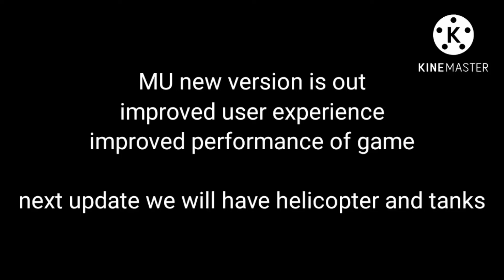MERCENARIES UNLEASHED | version 2.0 overview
Hello everyone!

"Mercenaries Unleashed is on your mobile device. With classic modes Like 50 vs 50 you will experience several amazing moments gun moments with multiplayer experience

Mercenaries Unleashed: MOBILE boasts console quality HD gaming on your phone with customizable and intuitive controls, voice and text chat with your friends(in future), and thrilling 3D graphics and sound. Experience this on your phone so you can play on the go.

NEW SEASONAL CONTENT UPDATED MONTHLY

Mercenaries Unleashed: MOBILE releases fresh content with every season with new game modes, maps, themed events and rewards so it never gets old. Every season expands upon the story in the Mercenaries Unleashed universe and brings new unlockable content for everyone to enjoy.

CUSTOMIZE YOUR UNIQUE LOADOUT(in future)

As you play Mercenaries Unleashed you will unlock and earn dozens of iconic operators, weapons, outfits, scorestreaks and pieces of gear that can be used to customize your loadouts, allowing you to play your way.

COMPETITIVE AND SOCIAL PLAY (in future)

Gather your friends and test your mettle in competitive ranked mode or sharpen your aim in social play. Join a clan for a sense of community and earn unique rewards for participating in Clan Wars.

SMALL APP DOWNLOAD SIZE, WITH OPTIONAL ADD-ONS

Download and play MU MOBILE without the barrier of storage space. As part of an effort to make MU MOBILE more accessible, the initial app download size has been reduced and additional options allow players to choose what is downloaded to experience the full game; such as HD resources, maps, weapons, and operators.

What are you waiting for?! Download MU MOBILE now!
NOTE: We welcome any feedback during your experience to improve the game.

Firstly Huge thanks to these github repo Authors for replicated ALS plugins

I used both of them but used first one to understand second one

I started game development a year ago and I am learning a lot. So I want to help some of you guys who are stuck in game development.

My name is Sanjay and I am pursuing my graduation from some college. I really like talking and sharing about game development.

In this video i will showcase my trailer for my alpha version 2.0 and how it works on aws

I am trying to make entire my  mobile game for my startup including deploying on AWS(amazon web service ) and it is fun ride to learn a LOT.Make sure you subscribe to support the progress and get notified.Feel free to contact me on dicord for any help.

Plz leave your suggestions below

Thanks to all who posted their 3d models for free on sketchfab.

 Post your suggestions in the comment box. Thank you.

Lots of love to unreal forums and people on youtube posting solutions to problems

SOME CREDITS IF YOU WANT TO FIND

SOME SOUNDS ARE TAKEN FROM PUBG MOBILE AND SOME ARE FROM FELISIYANSTUDIOS.COM

continue break youtube channel for free blender addon for car rigging